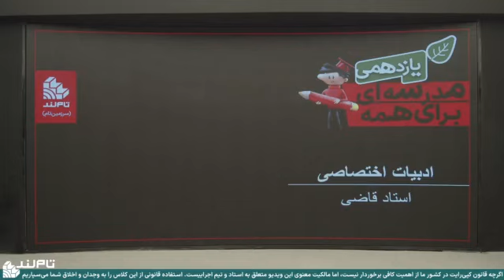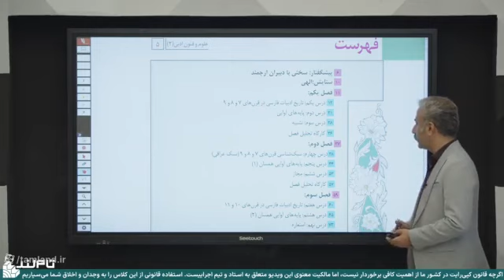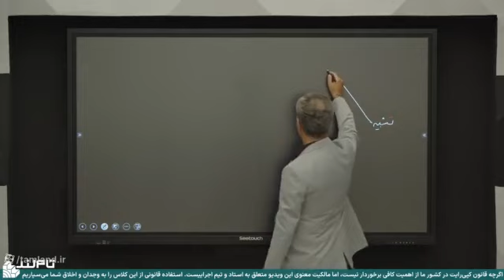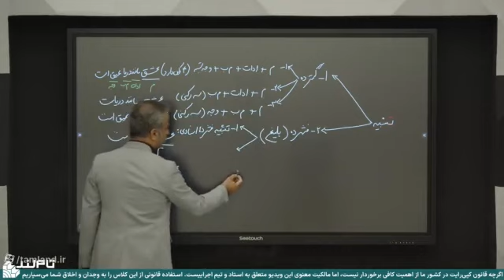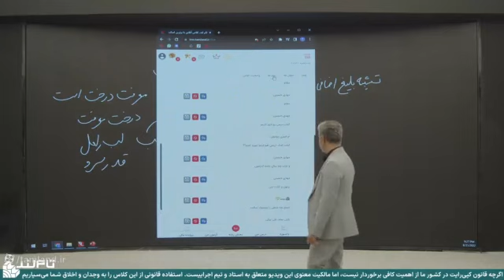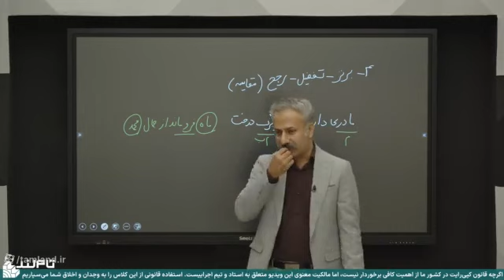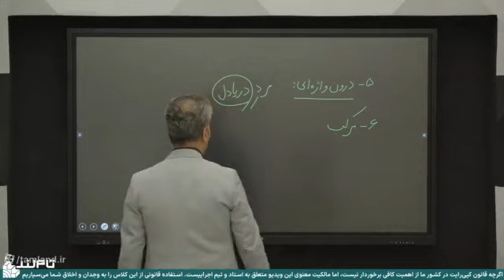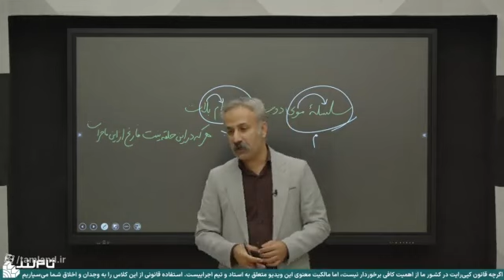Eleventh-year physics - the subject of induction and magnetism of Saeed Nasirloo Part 1